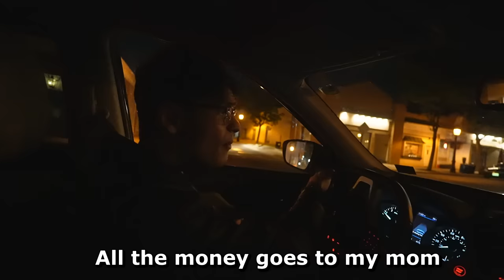Bunty, Primz - DEAR MOM (Official Music Video)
Out on Spotify and other platforms as well! Primz - DEAR MOM

Bunty
Primz

Produced & Co-Written by: LX & Ellegante

OYE GANG 4 LIFE